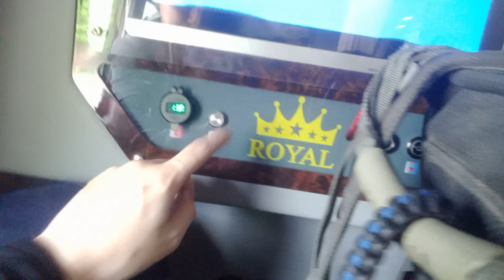Life As An American Living In Vietnam. Why I Travel The Country By Bus🚎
The First Time Leaving Lao Cai, Vietnam In Six+ Months. The Rare Feeling Of Positive I Always Feel As The Trip Begins And Bus Starts To Move.

I Forgot How To Smile As I Go Some Where Special Far Away To See Someone Special Whose Always Close In My Heart.

The Beauty Of Vietnam- The Food Transfer To the Victims Of Typhoon Yagi By The Very Bus I Traveled In.